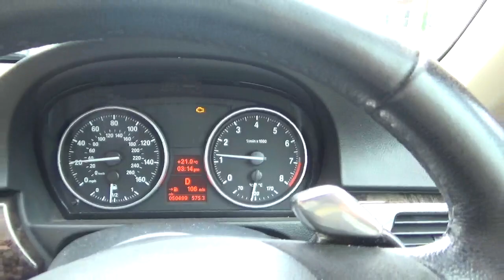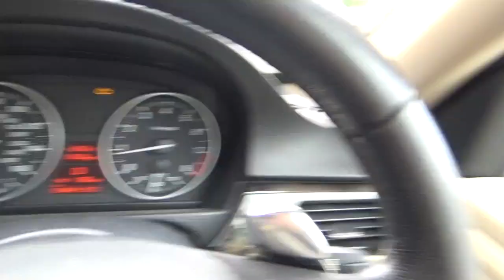Doing A Engine Carbon clean on my BMW results???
I do a engine carbon clean on my BMW 335i review more power or performance?? Here is my experience.
Carbon Fiber Intake
My Downpipes